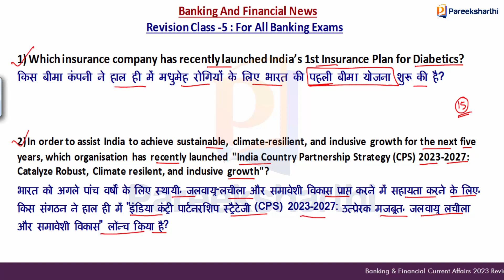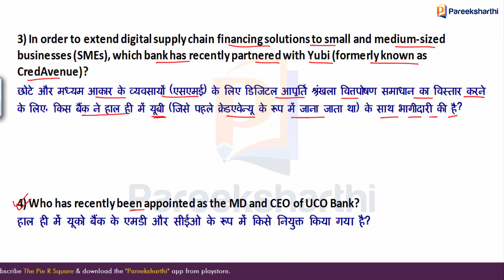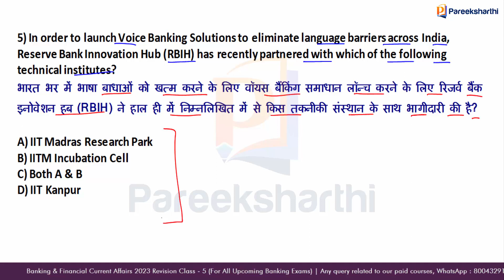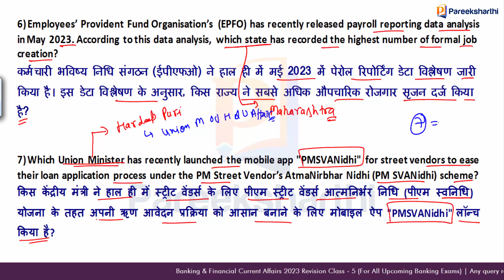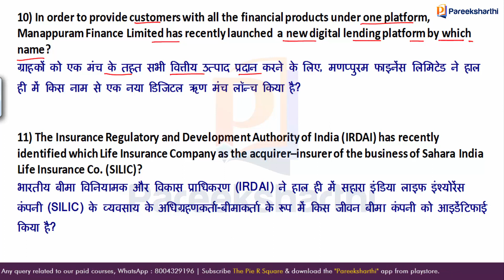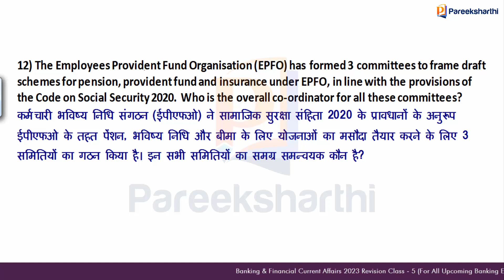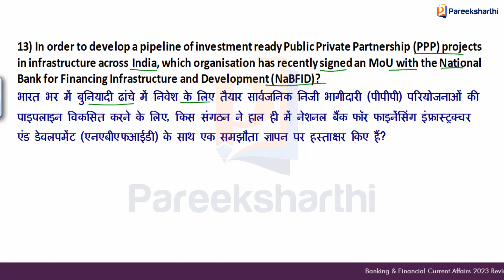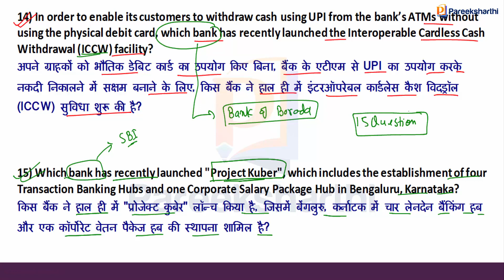Banking & Financial Current Affairs Revision Class - 5 | RRB PO/Clerk/GBO/IDBI | @ThePieRSquare ​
For the better preparation of our students, we have launched the Revision Class Series, in which we have chosen only the probable questions for the forthcoming exams. As revision helps to enhance the preparation as perfect, therefore we have started this series to secure a safe score for the upcoming banking examinations and this video is a part of our Revision Class Series in which we are going to revise the most important MCQs of Banking and Financial Awareness for the exam point of view. We have already discussed the questions in our paid batches earlier, among which the most important questions will be discussed here and the series will be continued. Watch the video till the end and comment your score.